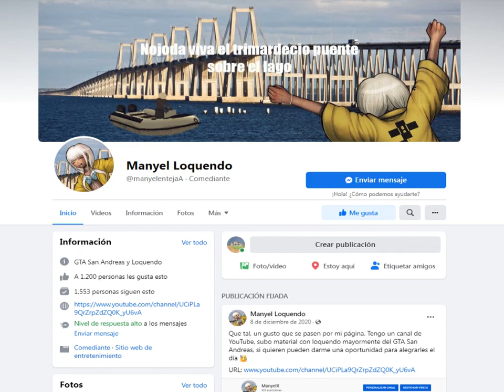Mario VS Un Choro (La pelea del siglo) GTA San Andreas Loquendo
EP: 16 T:01 Eso si no era fructus chamo